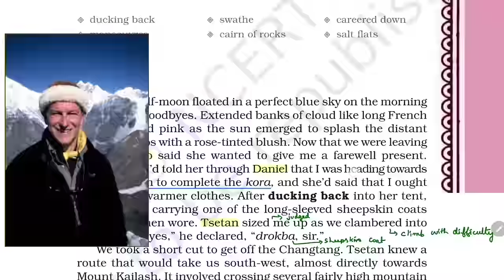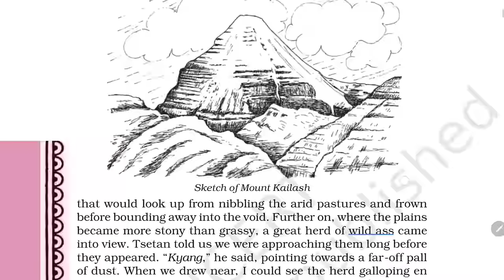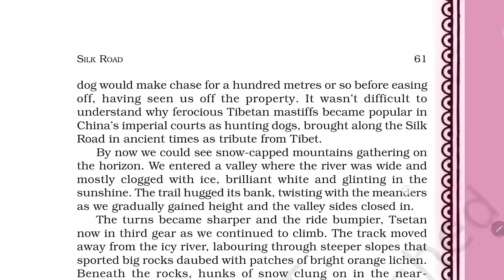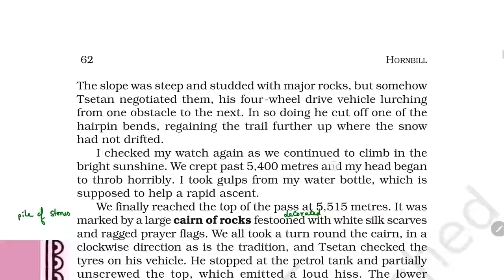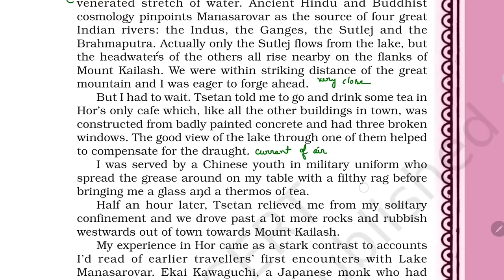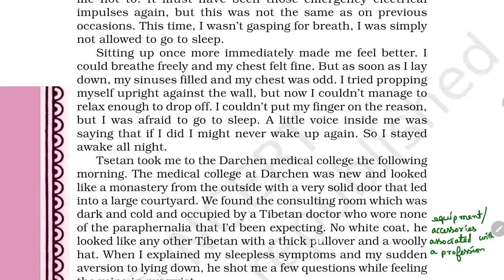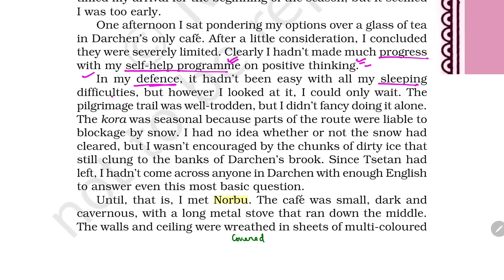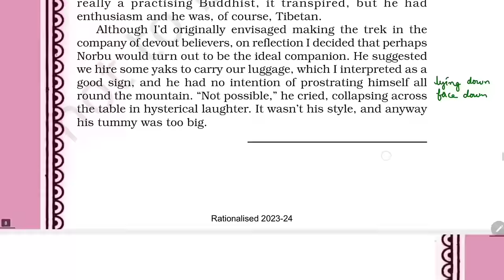Silk Road Class 11 Detailed Explanation: A Masterclass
In this video, we present a comprehensive exploration of "Silk Road" from the Class 11 Hornbill English book, Chapter 6. Join us as we delve into the world of literature with a line-by-line explanation in Hindi.

"Silk Road" is a captivating story penned by Nick Middleton, and in this masterclass, we provide a one-shot explanation to help you grasp the essence of this intriguing narrative.

Whether you're a student studying this chapter or simply someone interested in the world of literature, this video is designed to enhance your understanding of "Silk Road." Join us on this literary journey and let's unlock the secrets of this enthralling tale together.